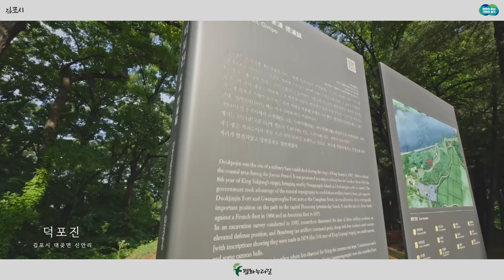2023 평화누리길 명소 - 김포시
독포진 · 문수산성 · 애기봉 · 평화생태공원 · 벼꽃농부하성카페 등
평화누리길을 통해 볼 수 있는 김포시의 명소들을 소개합니다.